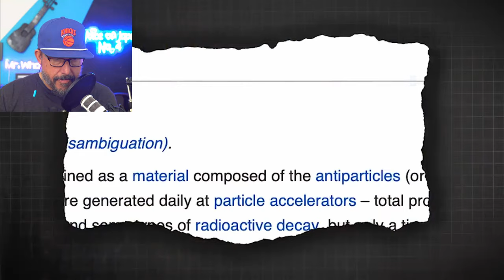Intentions, Outcomes, and CERN - Road to Hell Pt 2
Making pilgrimage to CERN, ancient oracles, auguries, and more. John continues his exploration into intentions and how we are aligning ourselves to a good (or God depending!). And you might be surprised to find that the Old World folk and their entrail readings are that far removed from Physics Girl making pilgrimage to the ultimate science experiment.

Like the podcast?

Your support keeps this podcast alive and allows us to broaden our discussion.

This “Enlightened” New World utopia isn’t turning out to be all it was cracked up to be. Society is disenchanting, but are the only alternatives hiding out in the hills or burying yourself in books? With an air of levity and a touch of humor, John Heers teaches how to examine the confusing New World by calling upon the mind and wisdom of oft-forgotten Old. Heavy Things, Lightly.

Credits Music: Intro / Outro Provided by Greg Gilbertson & Band